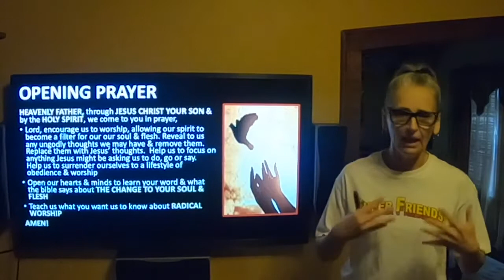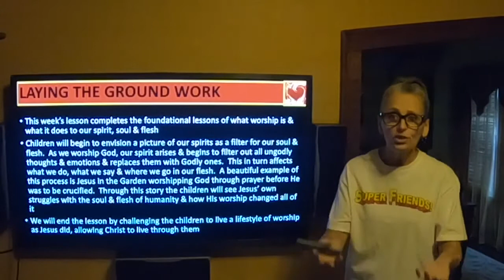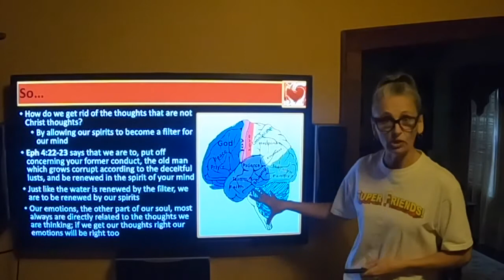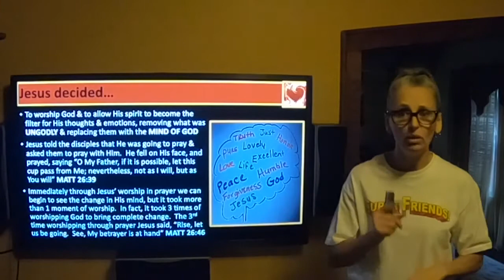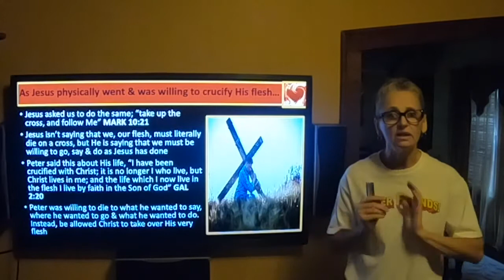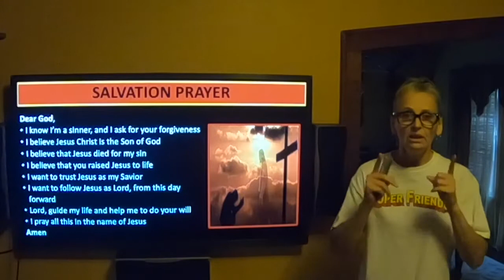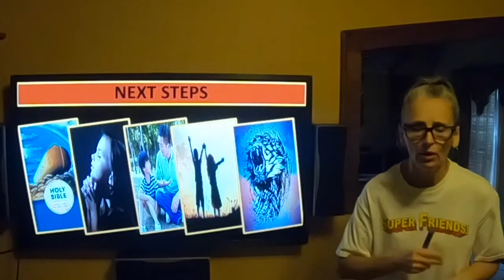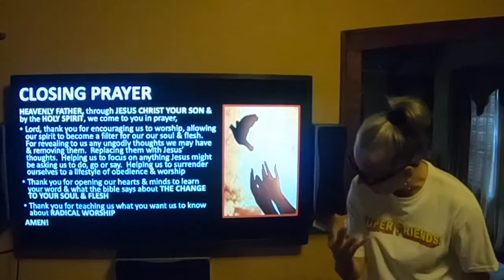ROAR Children's Ministries Lesson about The Change to Your Soul & Flesh/Radical Worship -11/1/20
ROAR Children's Ministries Recorded Lesson about The Change to Your Soul & Flesh/Radical Worship -11/1/20